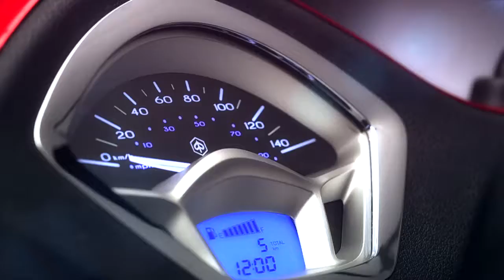Piaggio Liberty ABS Still Life Emo 2015